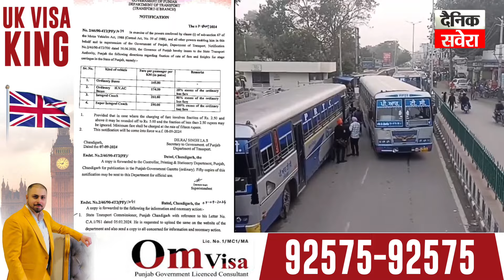Big Breaking: ਬੱਸਾਂ 'ਚ ਸਫ਼ਰ ਕਰਨਾ ਹੋਇਆ ਮਹਿੰਗਾ, ਜਾਣੋ ਕਿੰਨਾ ਵਧਿਆ ਕਿਰਾਇਆ